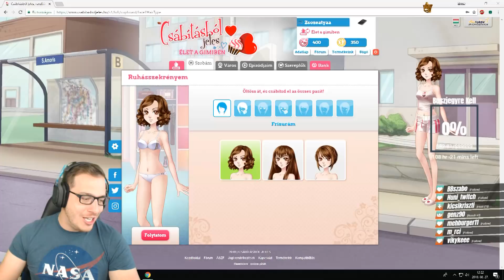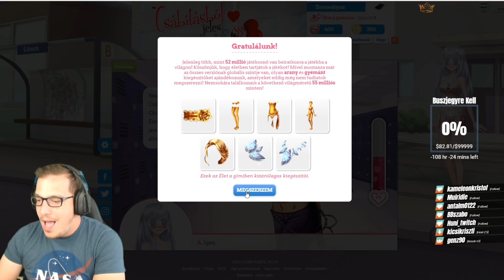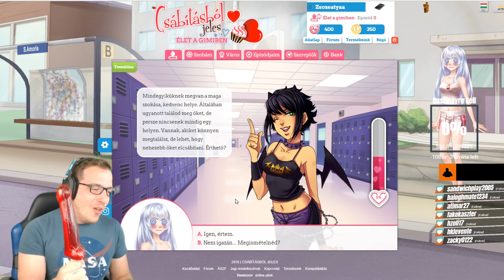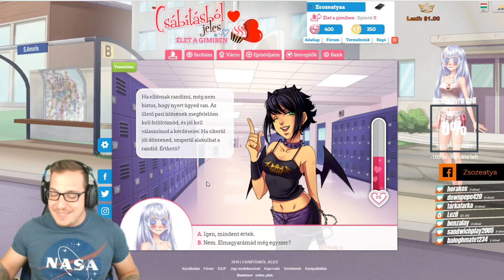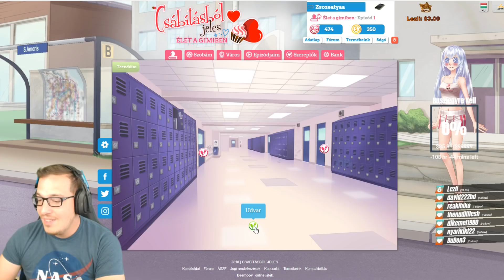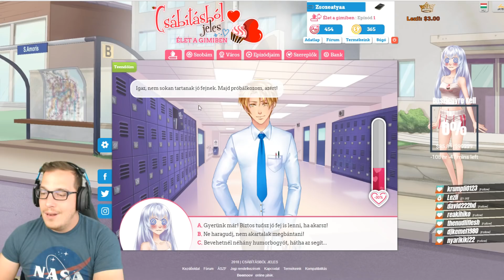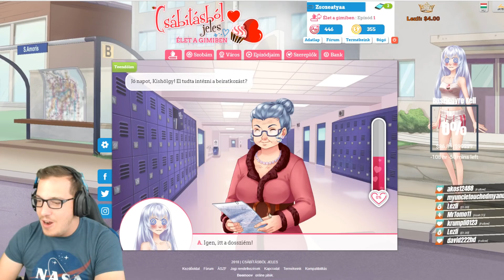Csábítások Durrannak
📺 Élő Adások Twitchen Minden nap !!  Itt
◐_◑ -Kövess Arckönyvön !

Gépem
-Proci: i7-4790k + Coolermaster Hyper T4-hűtés
-Alaplap : Gigabyte H87-HD3
-Ram: Kingstone Hyper X tipus khx1600c10d3b1/8g  4db

További Setup